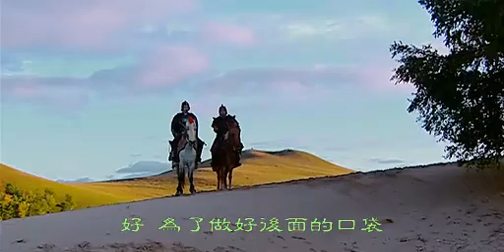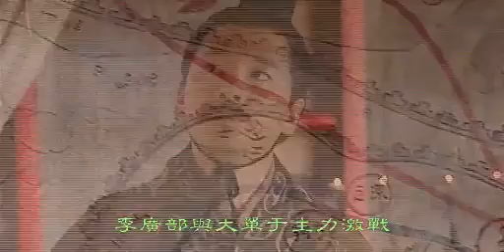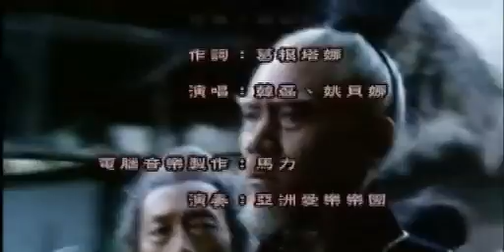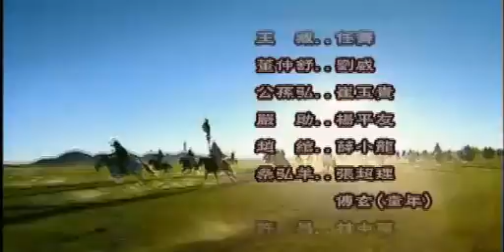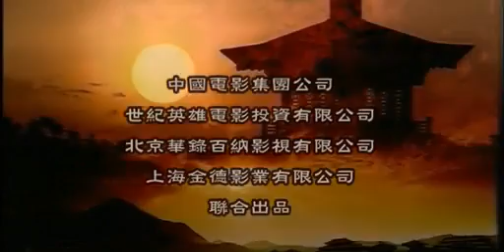《汉武大帝》: 陈宝国/焦晃/归亚蕾/陶虹/杨童舒（第53集）——经典历史剧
《漢武大帝》向觀眾全景式地展示了漢武帝劉徹縱橫跌宕的一生和那個風雲變幻、英雄輩出的時代。